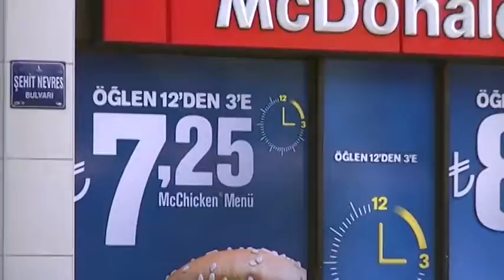From Downtown Izmir, Turkey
Once the ancient city of Smyrna, İzmir is now a modern, developed, and busy.

                                                                                                            ~ May, 2013